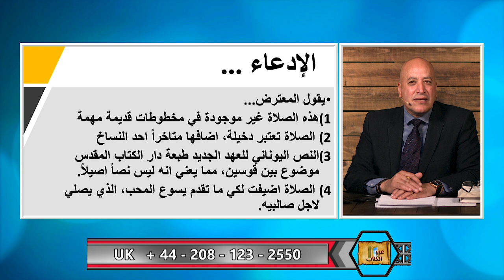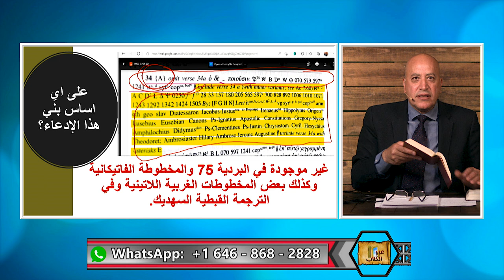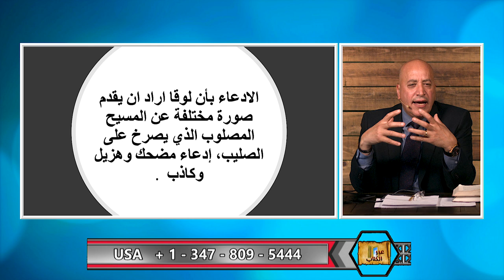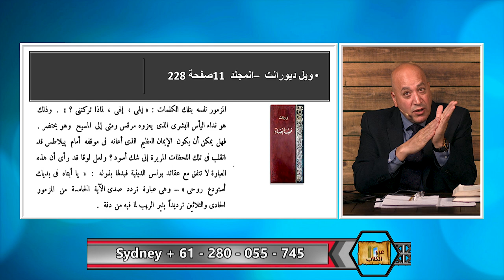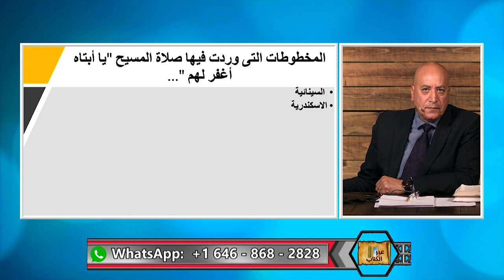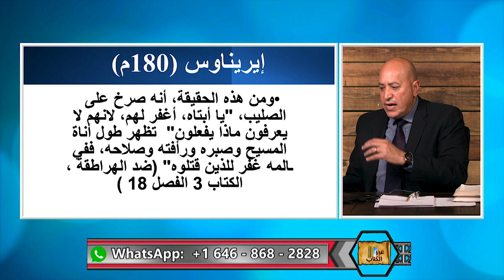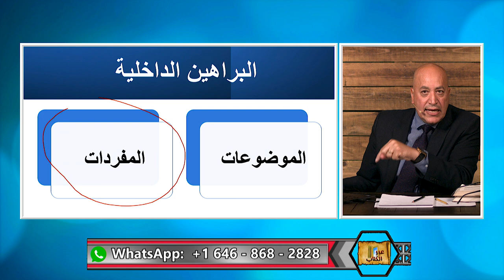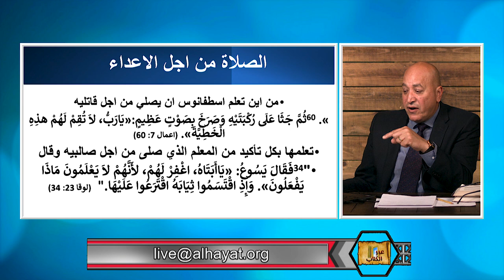عبر الكتاب | الحلقة رقم 407| هل صلاة المسيح "يا أبتاه اغفر لهم،..." محرفة ؟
يطعن البعض في اصالة صلاة المسيح من اجل الذين صلبوه على اساس عدم وجودها في بعض المخطوطات القديمة ، فهل هذا الادعاء صحيح ؟ ام انه يوجد من البراهين الكثيرة التى تؤكد صحة صلاة المسيح!